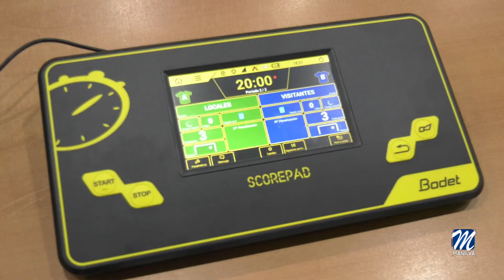Agenda Deportiva del fin de semana – 11 octubre 2024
Manilva acoge durante todo el fin de semana la Copa y Campeonato andaluz de Escalada de dificultad. El rocódromo Rogelio Pascual será el escenario donde los mejores deportistas de nuestra comunidad luchen por estos títulos.
En la jornada del sábado competirán las categorías de los más pequeños, y el domingo será el turno de las categorías que van desde cadetes hasta veteranos.

Por otro lado, este mismo viernes debuta el Manilva Futbol Sala. El equipo de José Cortés se medirá en la primera jornada de liga ante el ADJ San Pedro fuera de casa. El partido se ha programado a las 19:15 h.

En fútbol, la Unión Manilva persigue su primera victoria de la temporada. Este sábado desde las 18:00 h. en Las Viñas, tendrán una muy buena oportunidad para lograrlo ante el Juventud de Torremolinos.

Además durante este fin de semana comienzan el resto de competiciones, por lo que ya tenemos en marcha las ligas de todas las categorías del Club celeste, con un total de ocho partidos en casa y otros siete lejos de Las Viñas.

Juvenil
U Manilva - UD Ronda                     dom. 18:00
Cadete
U Manilva A - Antequera CF             sáb. 16:00
Casares UD - U Manilva B                sáb. 19:00
Infantil fem.
Marbella Promesas - U Manilva         sáb. 19:00
Infantil mas.
U Manilva A - Alhaurín Torre            sáb. 11:00
U Manilva B - CD Estepona              dom. 10:00
Alevín
U Manilva A - Casares UD                dom. 12:00
Mijas Lagunas - U Manilva B            sáb. 13:00
Las Chapas - U Manilva C                  vie. 17:30
Benjamín
U Manilva A - Mijas Lagunas            vie. 18:00
Cala Mijas - U Manilva B                  sáb. 15:45
U Manilva C - Atl Benamiel              dom. 12:00
Prebenjamín
CD Estepona - U Manilva A               sáb. 10:30
U Manilva B - Ath Fuengirola            vie. 18:00
Bebé
Cándor CF - U Manilva                      sáb. 12:15

En baloncesto, destacamos el duelo entre CB El Palo y el CD Manilva Basket de la categoría junior. Este partido se disputa desde las 9:30 h. del sábado.

Por otro lado les contamos las citas del Club Senderista Los Kruos de Manilva. Este domingo en el Alcaparaín Trail de Carratraca contaremos con David de Haro y Alberto Calvente.

Y ese mismo día en la XI Carrera Urbana de Estepona, tendremos a José Manuel Mena, Francisco José Rodríguez, Nicolás Sánchez y Antonio Chacón, entre otros vecinos que participarán de manera independiente.

En cuanto al Club Ciclista de Manilva, Fran Vázquez y Alejandro Granados participan este sábado en el XII Desafío Trabuqueño, perteneciente al Circuito provincial de Diputación de Málaga.

Finalmente, el manilveño Iván Ledesma, participa desde este viernes y hasta el domingo en el Torneo de pádel Powerade en Granada. Se trata de una prueba puntuable para el Circuito andaluza mixto de menores.